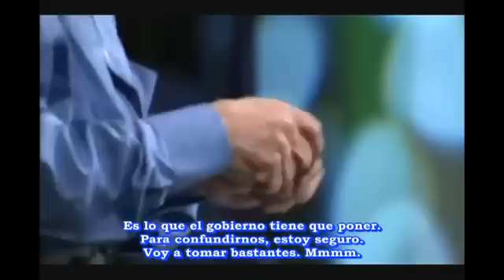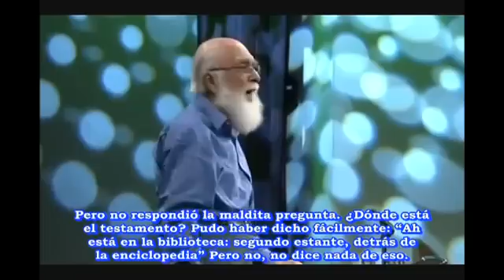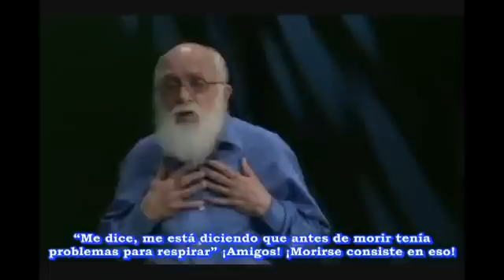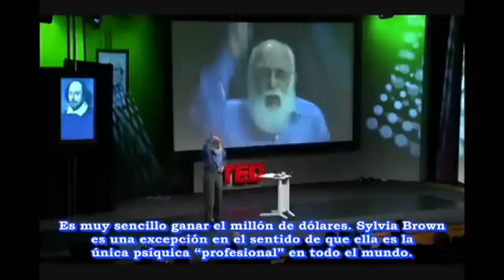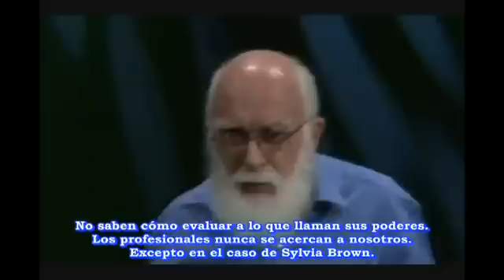James Randi : Charlatanes y pseudociencias (Subtitulado al español)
Este video fue extraido del usuario Krisangel23 (CLICK EN "MOSTRAR MAS")
(Parte 1 - Parte 2 Las dos partes fueron unidas en un solo video.
El material pertenece a TEDxTalks
Links relacionados:

Homeopatía: La prueba (James Randi vs Jacques Benveniste) - Documental -